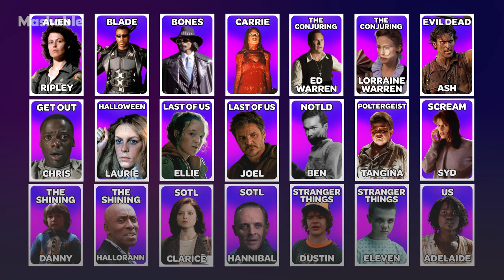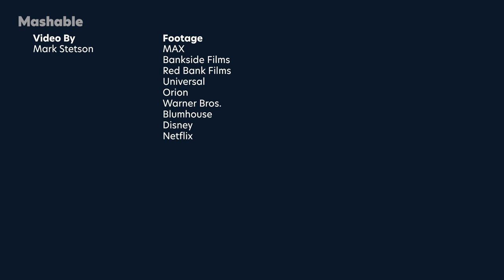'Talk to Me' directors Michael and Danny Philippou choose their ultimate horror movie squad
Talk to Me filmmaker-brothers, Michael and Danny Philippou go head-to-head to see who can cast the better horror movie. Talk to Me premiered in theaters July 28th.